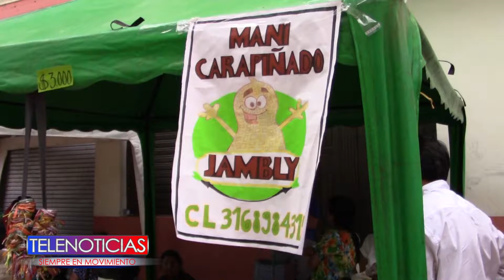EN LA UNIÓN, SE DESARROLLÓ FERIA DE ATENCIÓN AL ADULTO MAYOR